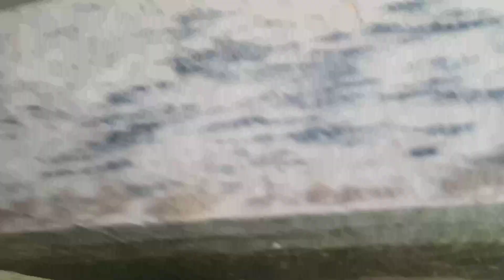yingkiong town top 1 beautiful place in upper Siang district